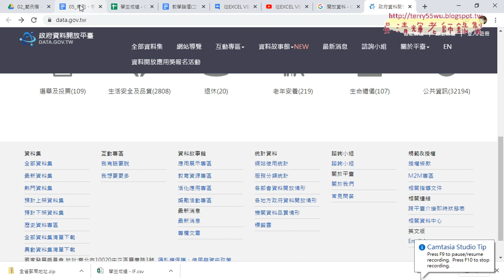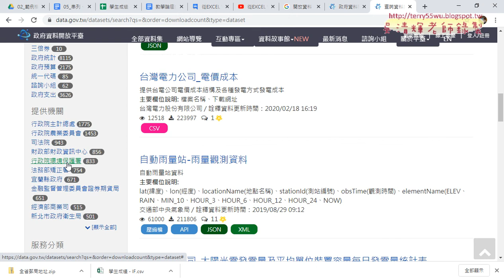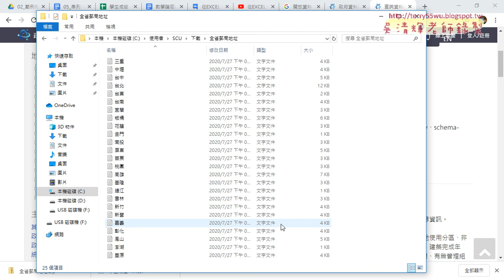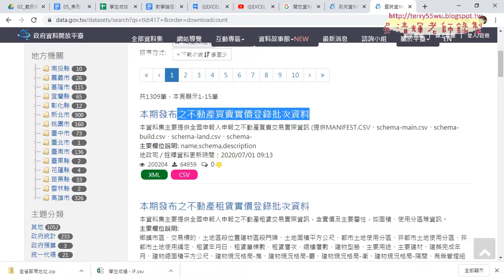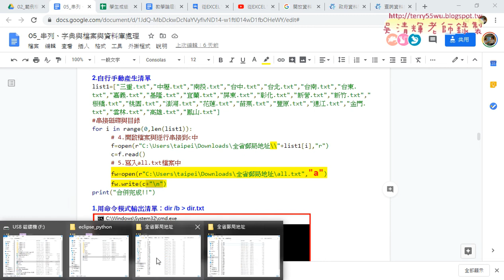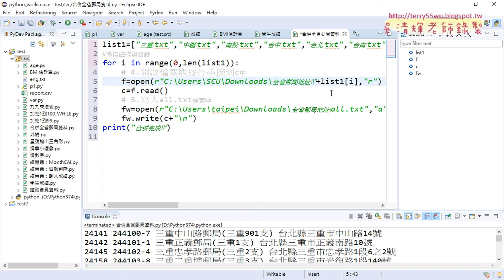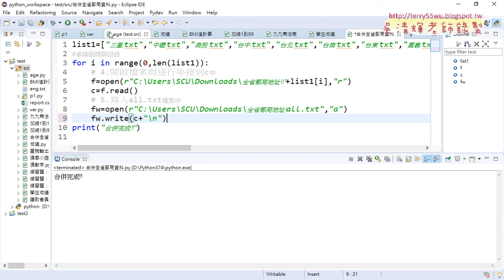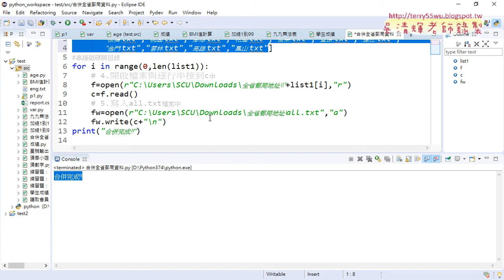02 手動產生清單與合併資料